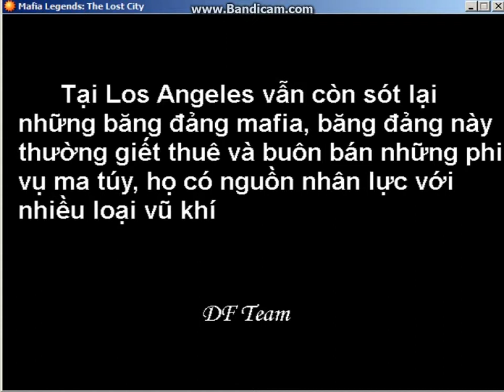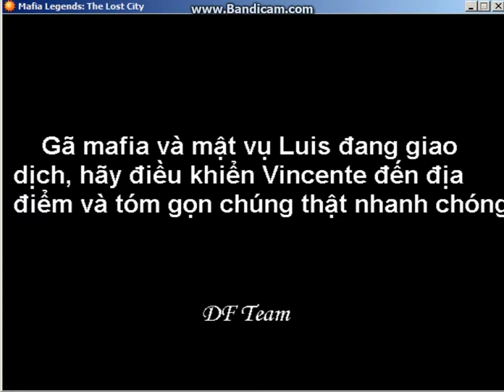mafia legends mission 1 test